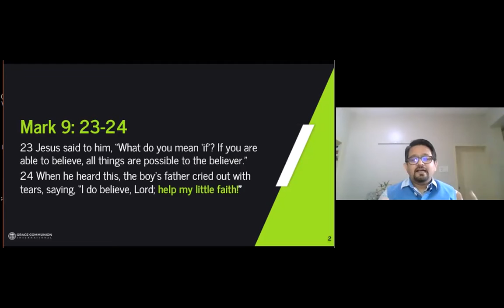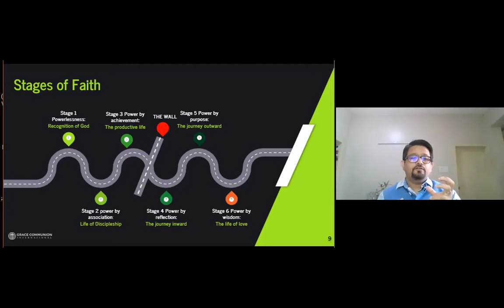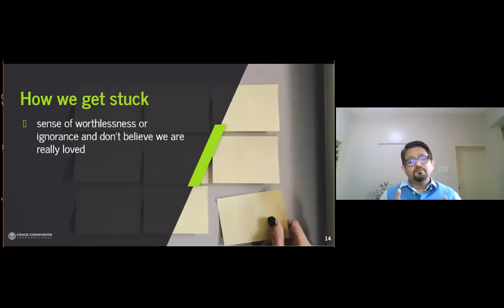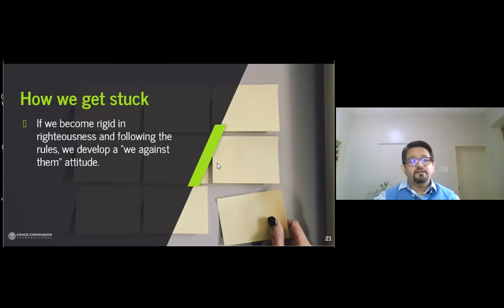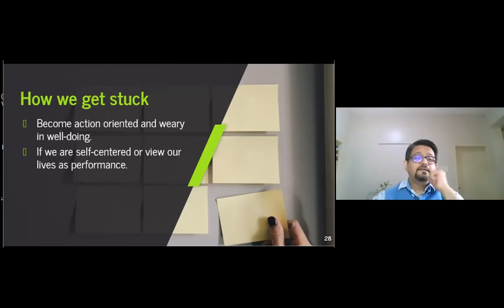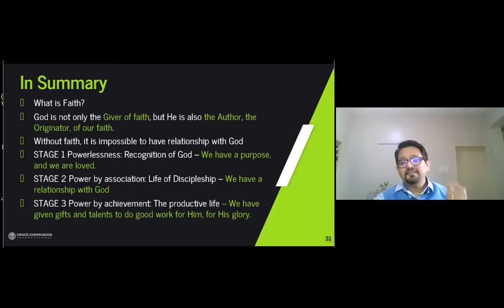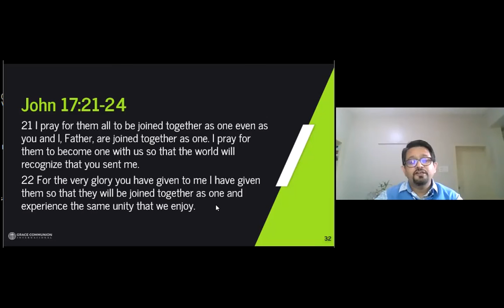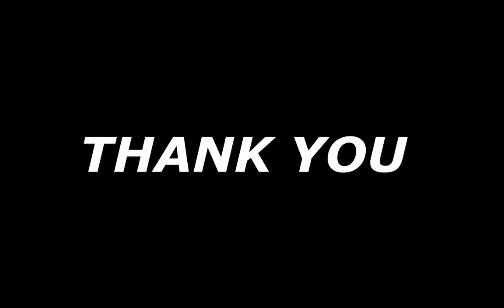GCI INDIA SUNDAY PREACHING 11/7/2021 | STAGES OF FAITH | SACHIN NIRALE